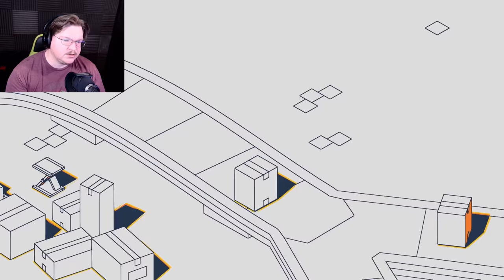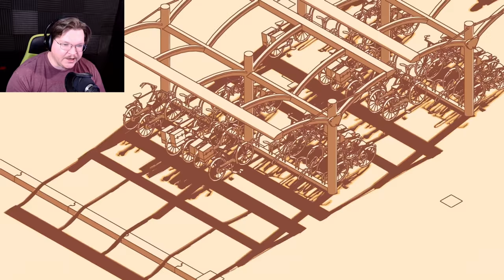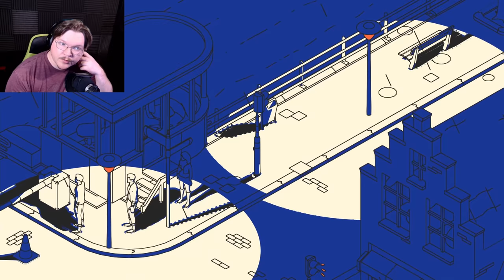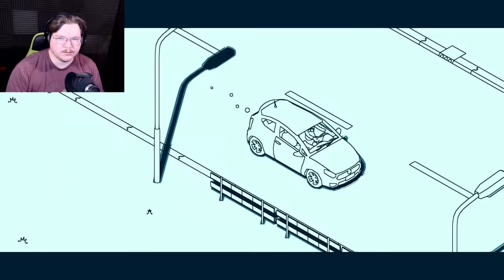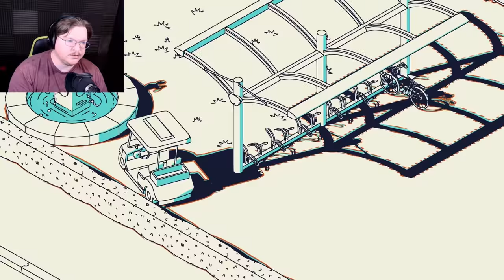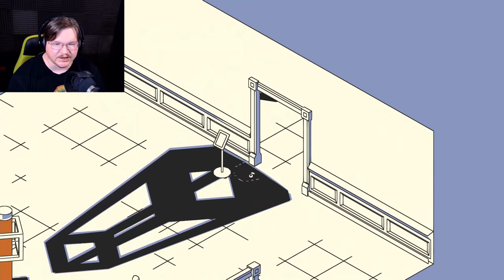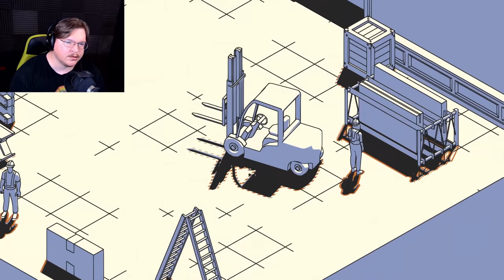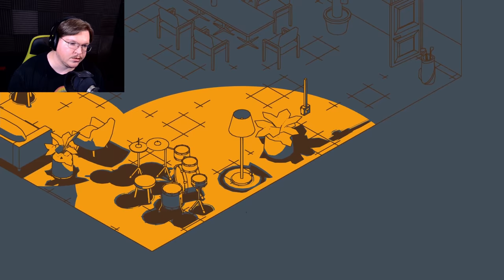An EPIC Journey! - SCHiM (Full Playthrough - Supercut)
Welcome to the full playthrough supercut of SCHiM, a puzzle-platformer where you navigate through shadows. Playing as a schim, a shadow creature, I work to reunite it with its person, using light and shadows to traverse complex environments.

SCHiM offers a relaxing yet challenging experience with its clever puzzles and minimalist art style. If you’re a fan of indie puzzle games with creative mechanics, this is one you won’t want to miss.